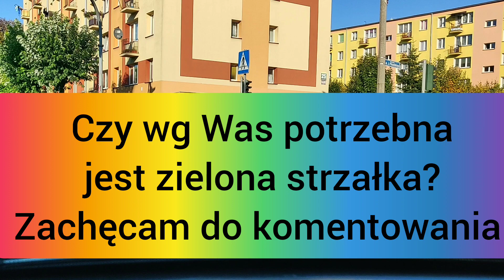#12 Zielona strzałka w prawo - ZASADY RUCHU DROGOWEGO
Witam. W filmiku mówię jak zachować się na zielonej strzałce jeśli skręcamy w prawo a mamy czerwone światło. Nowe stawki mandatów oraz punktów karnych od 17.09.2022r za niedostosowanie się do przepisów. Zapraszam do oglądania.